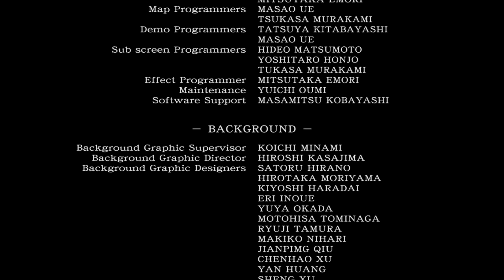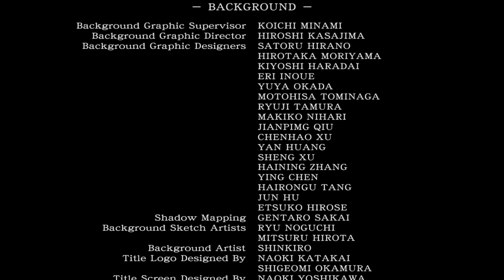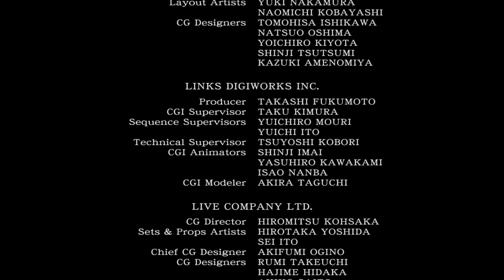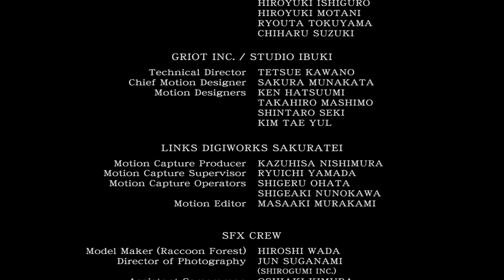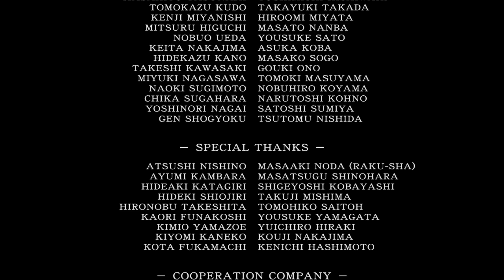RESIDENT EVIL ZERO HD Remaster [Sin cargas] Parte 6: Final de la pesadilla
Descubre la semilla del mal.
El juego narra los hechos que sucedieron el 23 de julio de 1988, un día antes de que el virus letal se extendiera por la ciudad de Raccoon.